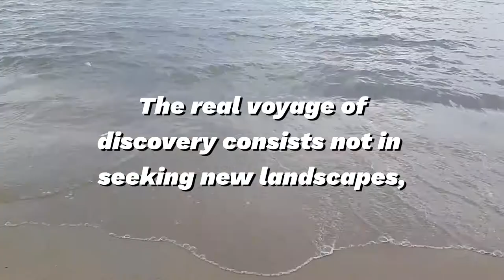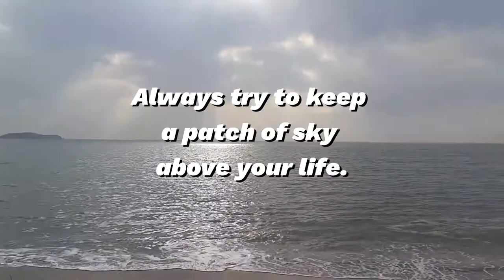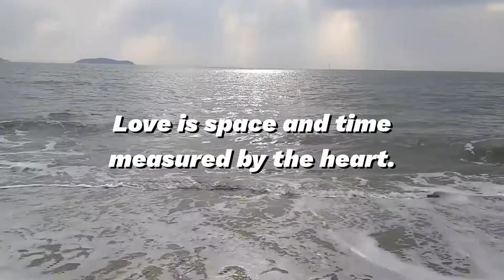The Voyage In The Middle Of Life 인생이라는 여행 길에서 Marcel Proust 명언영어 경험, 고통 여행 사랑